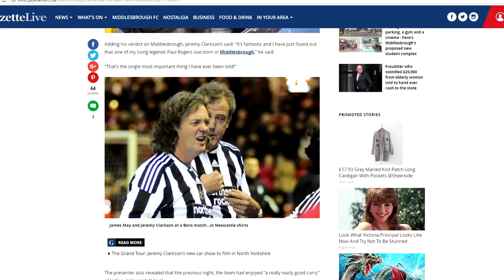The Time I Met Top Gear... (or The Grand Tour, I suppose) | Story Time!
The BBC car show, Top Gear may pretty much just be The Grand Tour by today's standards, but back in 2009, I had the chance to meet Jeremy Clarkson, James May and Richard Hammond in person whilst they were filming the Mima Art Gallery Special...